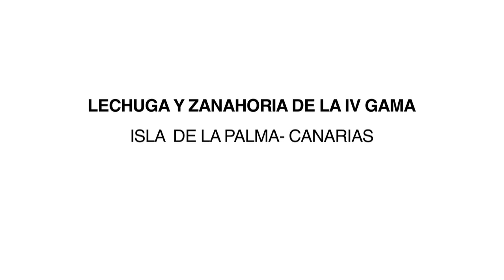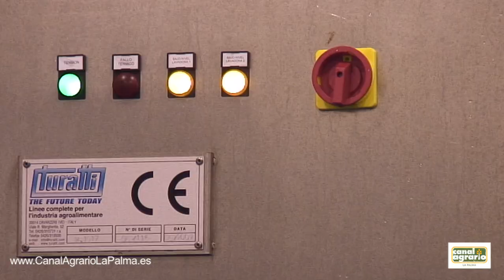Lechuga y Zanahoria IV Gama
Cuando se habla de IV Gama, inevitablemente se habla de lechugas. Este producto proporciona al consumidor un producto hortícola fresco, con una vida útil prolongada y, al mismo tiempo, garantiza su inocuidad manteniendo una sólida calidad nutritiva y sensorial.
En La Palma se cultivan y se envasan lechuga y zanahoria en IV Gama. Estos productos se pueden encontrar en la cadenas de supermercados de la isla y también en otras islas del archipiélago.